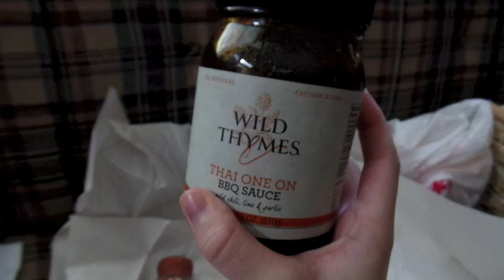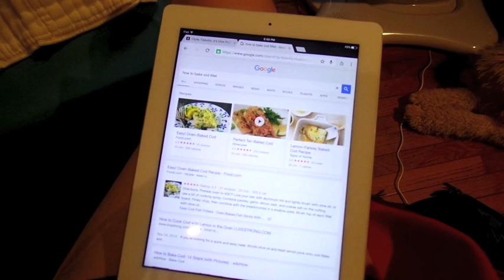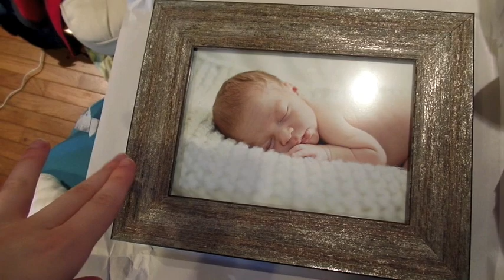06.18.16. BABY ON A HAMMOCK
BABY INSTAGRAM: taylorlynntalks